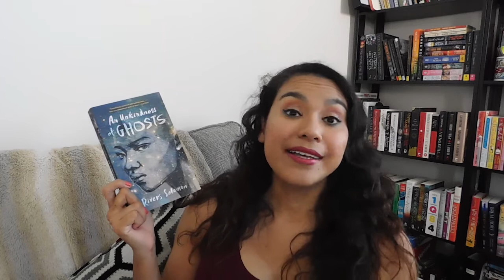Quarantine Book Haul 2020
Hi Everyone,
I forgot to mention this is the video but all the Fiction was purchased from independent bookstores. The Ripped Bodice and Mysterious Galaxy. I think the nonfiction I bought on Amazon, except for Venus Noire which I purchased directly from the publisher.
~Cynthia
People Mentioned:

Books mentioned:
- The Book of Lost Saints by Daniel Jose Older
- Incendiary by Zoraida Cordova
- The Worst Best Man by Mia Sosa
- Girl Gone Viral by Alisha Rai
- Island Affair by Priscilla Oliveras
- An Unkindness of Ghosts by Rivers Solomon
- Witchmark by C.L. Polk
- The Butterfly Bride by Vanessa Riley
- The Bewildered Bride by Vanessa Riley
- Signs Preceding the End of the World by Yuri Herrera
- Coyote Songs by Gabino Iglesias
- A Dash of Trouble by Anna Meriano
- The Rakess by Scarlett Peckham
- A Cowboy to Remember by Rebekah Weatherspoon
- Contested Bodies: Pregnancy, Childrearing, and Slavery in Jamaica by Sasha Turner
- Medical Bondage: Race, Gender, and the Origins of American Gynecology by Deirdre Cooper Owens
- Venus Noire: Black Women and Colonial Fantasies in Nineteenth-Century France by Robin Mitchell
- Reproduction on the Reservation: Pregnancy, Childbirth, and Colonialism in the Long Twentieth Century by Brianna Theobald
- A Miscarriage of Justice: Women's Reproductive Lives and the Law in Early Twentieth-Century Brazil by Cassia Roth